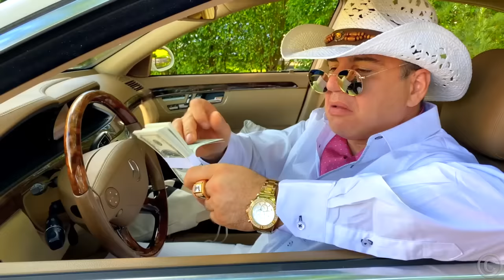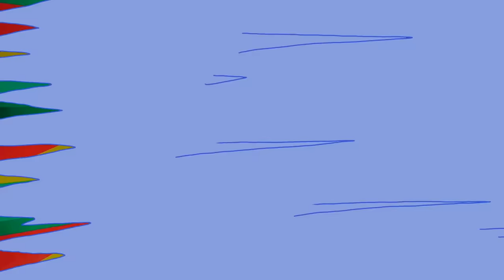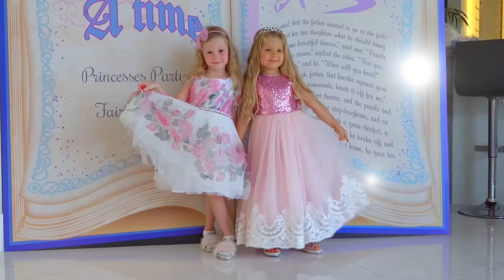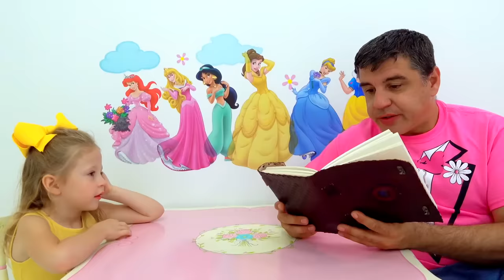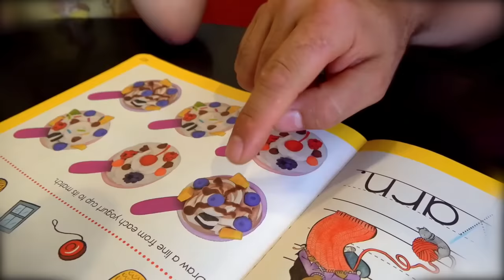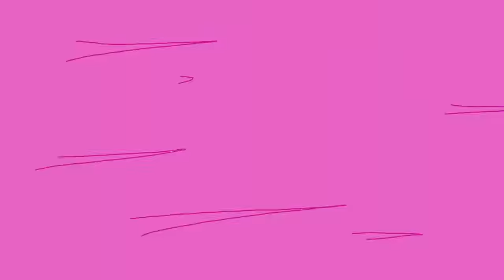Nastya keeps order on the road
Nastya works as a police officer and makes sure that there is order on the road and that there are no violators